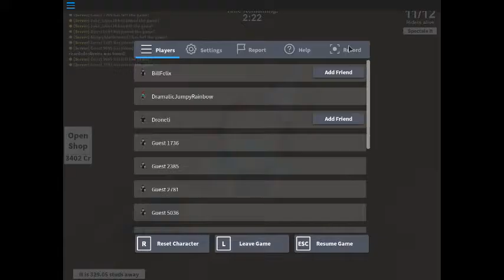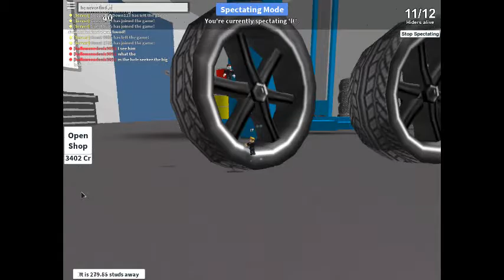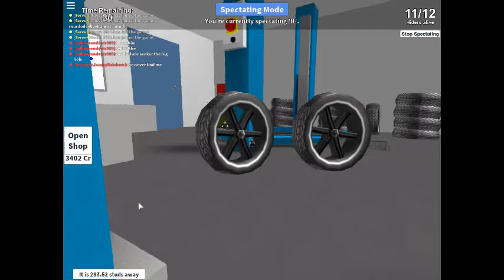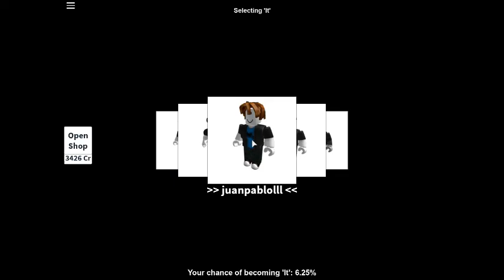Hide and Seek Extreme (ROBLOX)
Hide and seek is a game where there is one seeker while the other players have to hide and try to survive the seeker before the timer runs out.